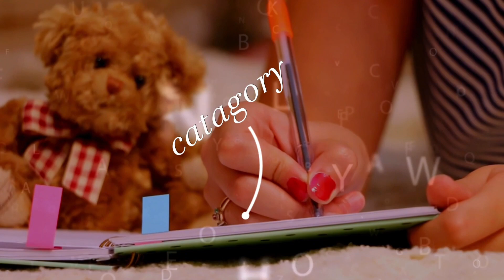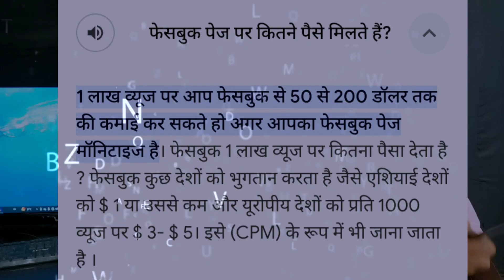Facebook page kaise banaye | how to create facebook page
your Quories:
jai tech tips